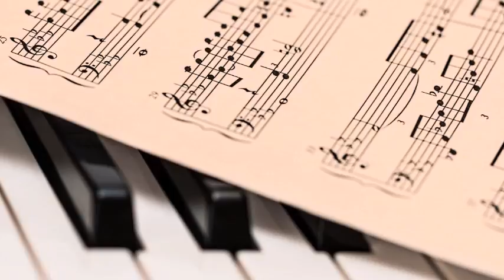Le tue parole-Fabrizio Salsi